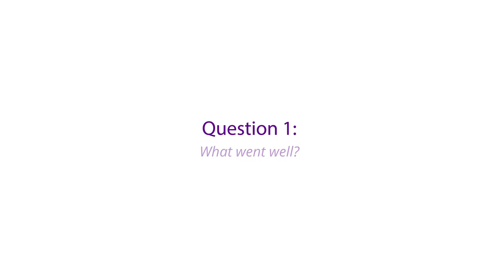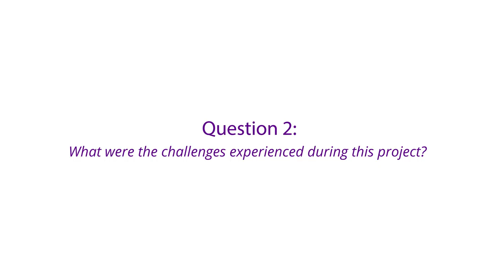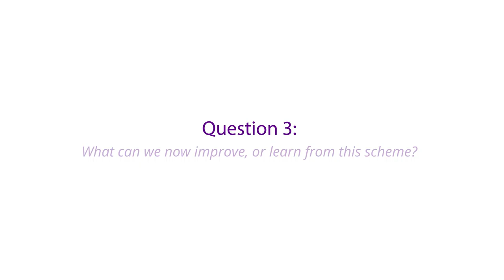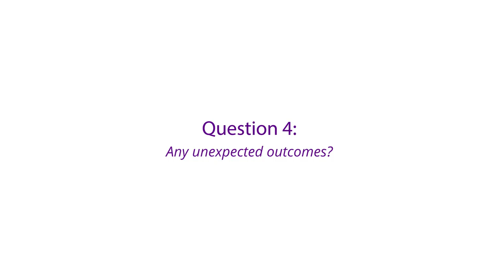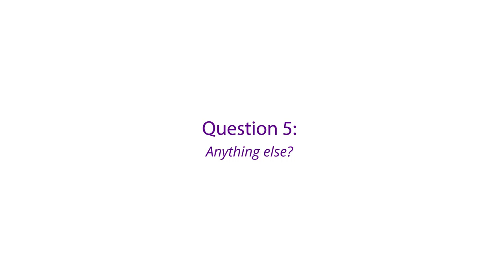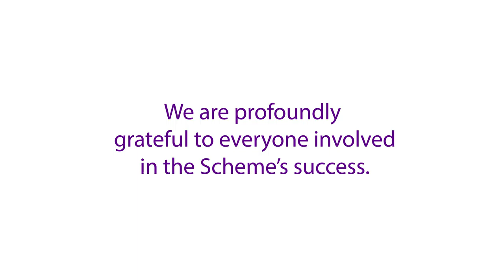Evaluation: the Landscape Partnership Scheme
Scheme Partners and the Scheme Manager reflect on the delivery of the Heart of Exmoor Scheme. A 5-year, £1.2m HLF Landscape Partnership Scheme that championed the moorland landscapes of Exmoor National Park. for more details.